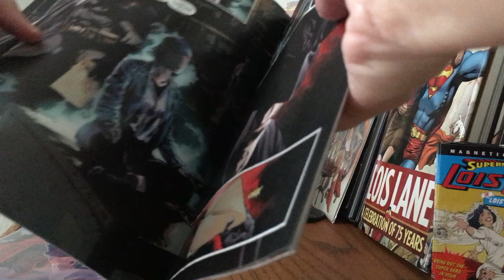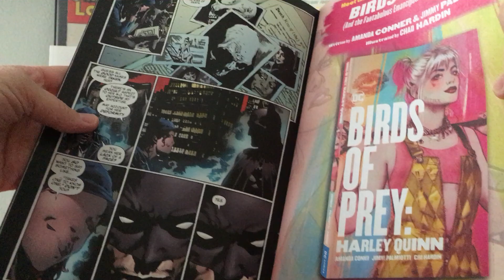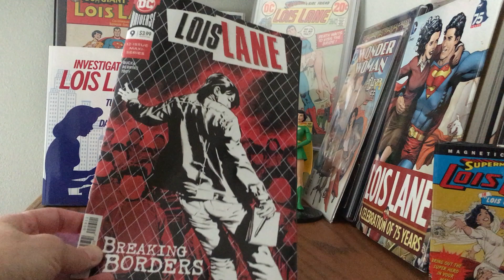Lois Lane #9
March is Women's History Month!